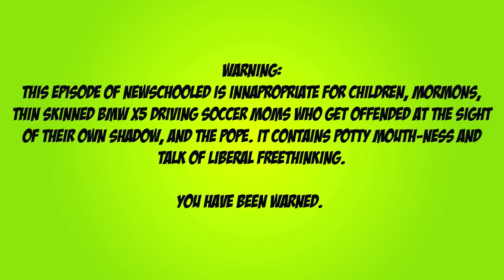I LOVE CANADA. HOWEVER...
A few of my Canadian pet peeves, eh?